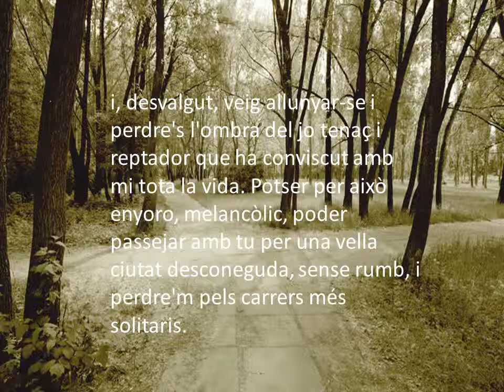EL CAMÍ QUE NO FAIG